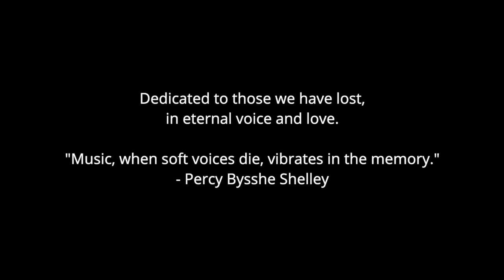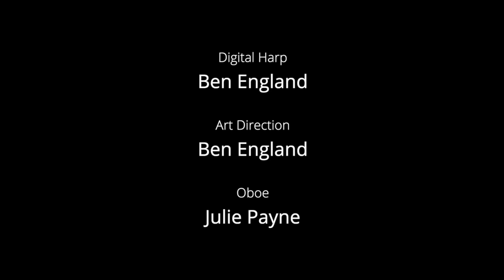John Rutter: Requiem A Film By Choir of the Earth, complete performance, relaxing, beautiful music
CHAPTERS -
0:00:00   Titles
0:00:32   Requiem Aeternam
0:05:48   Out of the Deep (cello: Laura Peribañez Artero)
0:11:56   Pie Jesu (Soprano solo: Bethany Partridge)
0:15:31   Sanctus
0:17:30   Agnus Dei
0:23:41   The Lord is my Shepherd (oboe: Julie Payne)
0:29:10   Lux Aeterna (Soprano solo: Hannah Ely)
0:35:30   Dedication and credits

- BACKGROUND -
Choristers around the world met on YouTube up to five times a week for six weeks to be taught and rehearse the music with our inspirational Musical Director and Conductor, Ben England BEM. They recorded themselves at home, singing as many of the voice parts as they wished for as many of the movements as they wished. These individual recordings were then mixed in the recording studio by our talented sound team led by Chief Sound Engineer Conor Kearney and paired with evocative visuals put together by Creative Director Marc Siese with Art Direction by Ben England.

Our rehearsal tracks were recorded by the phenomenal Fieri Consort, with solos by Bethany Partridge and Hannah Ely, organ by the inimitable Richard Gowers, oboe by Julie Payne and cello by Laura Peribañez Artero.

ℹ️ Find out more about our programme of exciting and diverse choral music and become part of the digital choral revolution